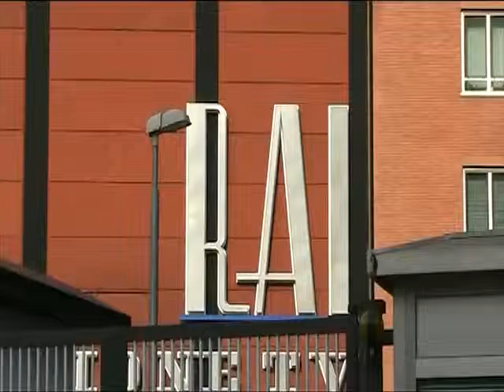Antonello De Pierro incatenato alla Rai di via Teulada contro corruzione vigili urbani